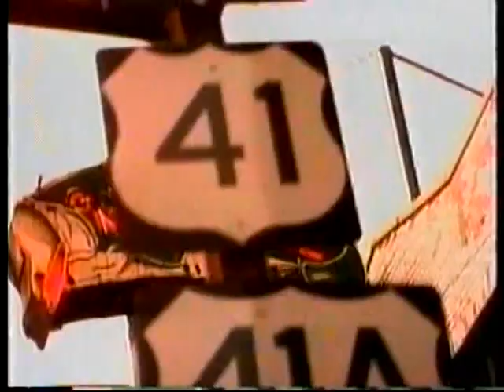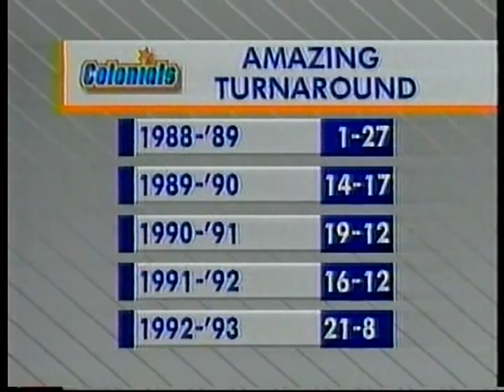03/26/1993 NCAA East Regional Semifinal: #6 Virginia Cavaliers vs. #2 Cincinnati Bearcats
Junior Burrough, Cory Alexander and the sixth-seeded Virginia Cavaliers meet Nick Van Exel, Corie Blount and the second-seeded Cincinnati Bearcats in NCAA East Regional Semifinal action.

Game played on Friday, March 26, 1993 at the Brendan Byrne Meadowlands Arena in East Rutherford, New Jersey.